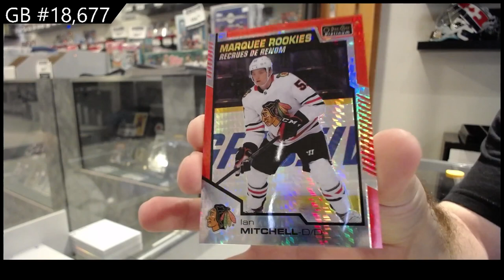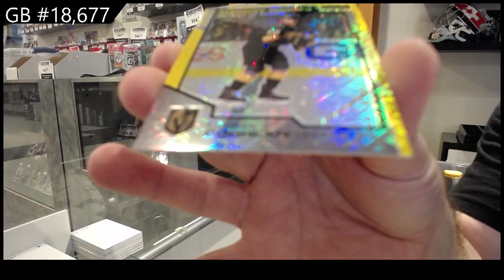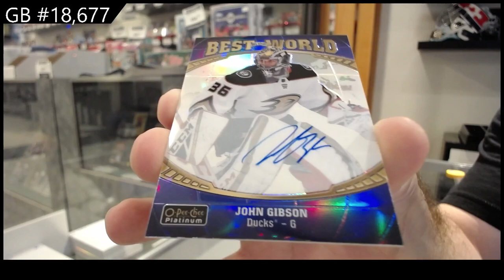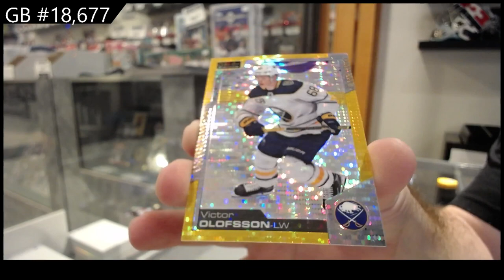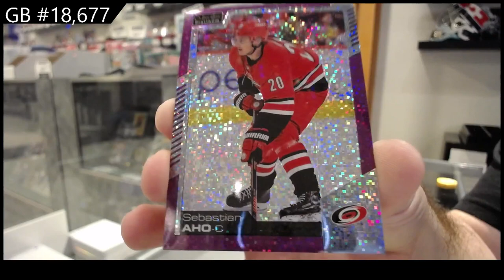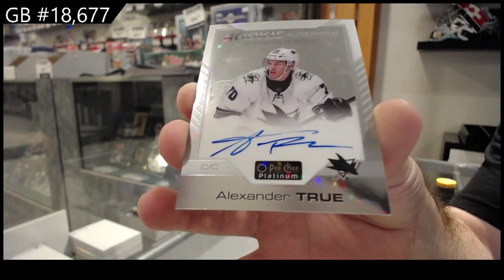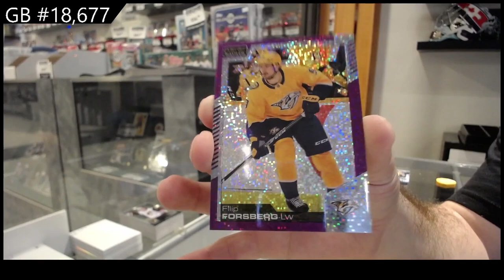20-21 Upper Deck OPC Platinum Hockey 2 Box Break - CNC #18,677